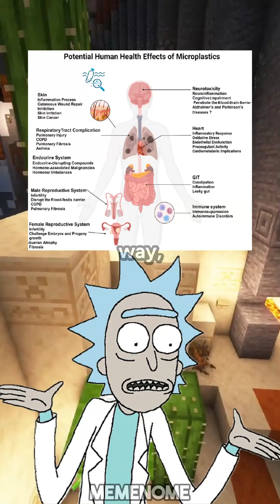plastik yang tidak terurai biologis akan terus menjadi mikroplastik AI-ITERA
Enggar F
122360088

AI-ITERA